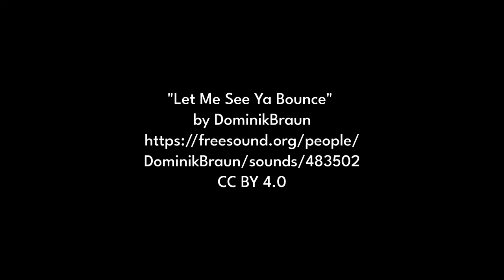Blooper reel: Peer review and its many practical challenges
We know those toads are loud, and here is our proof! Please enjoy watching Joaquim flub lines, read more than remember, suffer in tropical heat and humidity, and wait—unsuccessfully—for the ceaseless croaking to end.

Sound and music credits:

"Outtake Beep-1k" by slappy13, CC0

The Scenoptica project aims to provide an audiovisual portrait of our planet as we know it, comprising short films, lectures, and footage.